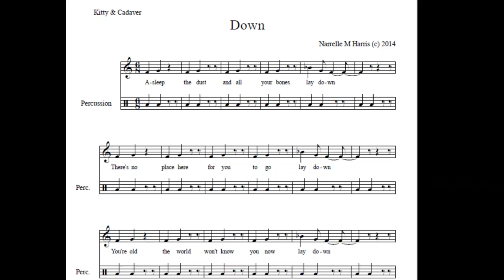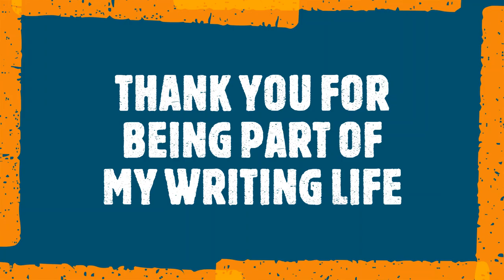Patreon Welcome 2019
October 2019 Welcome to Narrelle M Harris's Patreon

Transcript:

Hello! My name is Narrelle M Harris – and welcome to my Patreon.

I’m a writer of romance, fantasy, crime and occasionally horror and science fiction – often mixing genres in the same book.

I write about queer and straight protagonists – so basically I write about everybody – with the themes of found families, the nature of love, loss and healing, and redemption. I do that while writing about adventures, Sherlock Holmes, vampires and rock and roll bands that use music as magic to fight monsters.

I set a lot of my stories in my beloved home town of Melbourne – though since I have travelled a lot, the rest of the world features quite often as well. I have stories set in London, in the Middle East, in Hungary, and in the Canadian wilderness.

In my posts here on my Patreon, I write about Melbourne, the creative process, my library and my research, as well as sharing extracts from my published fiction and my works in progress. My top-tier patrons can actually give me prompts and I’ll write short stories for them once year, which, after they’ve seen them, get shared with the rest of the team.

I also write about my musical influences and share the song lyrics that I’ve written for my music-based works.

In particular, my Patrons get early access to my Duo Ex Machina novellas, about Frank Capriano and Milo Bertolone, two musicians in love who keep unwillingly falling into criminal trouble.

Your support helps me to make time to write and pays for the editing and cover art for the Duo Ex Machina ebooks when they are published.

If you’ve pledged to support me today, you’ll get all the Duo Ex Machina ebooks completed to date – that is, Fly By Night, Sacrifice and Number One Fan. Kiss and Cry, the latest, is currently being serialised for my at Backstage Pass level and above Patrons, but it will be available to all my Patrons and then the general public when that’s completed in 2020.

Thank you for choosing to support me, all my mini-Medicis out there! I’m so grateful to all my Patrons at every level. You allow me to write more, and more often. I hope you enjoy the time you spend here!